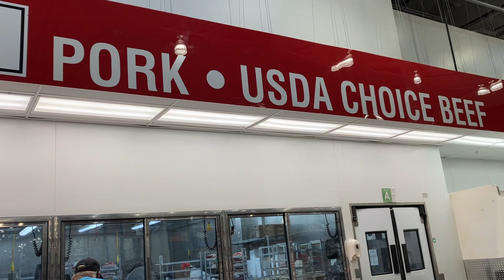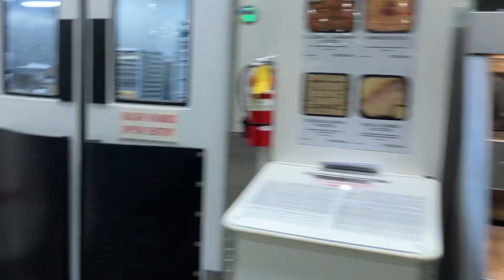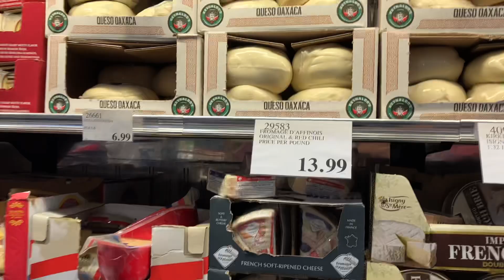Tara sa Costco -Pinay Samutsari USA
Costco samahan ko husband ko mamili ng meat